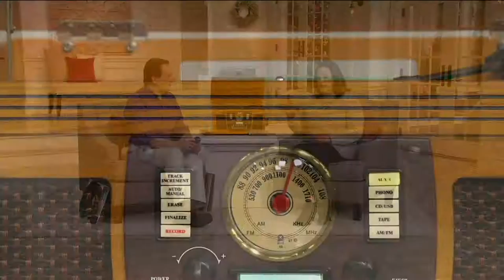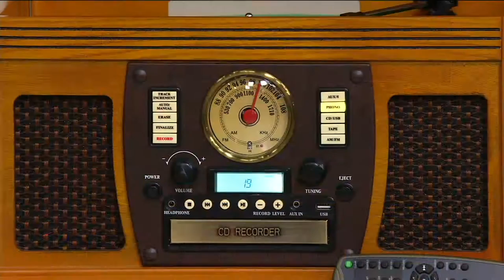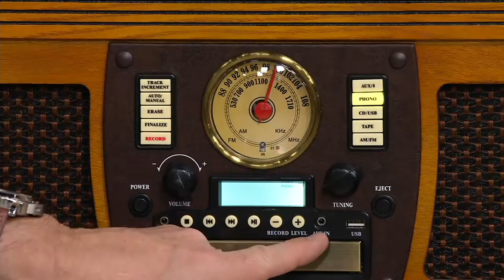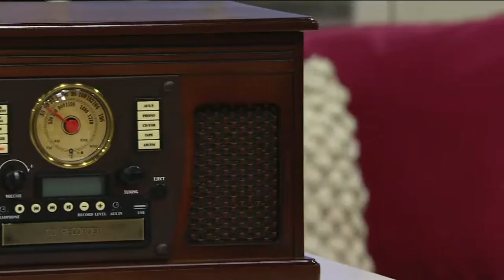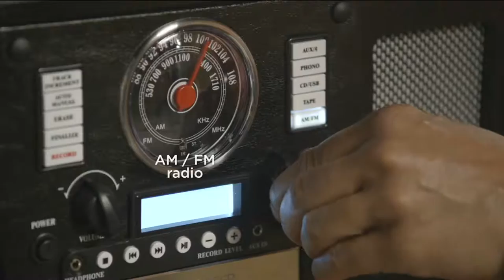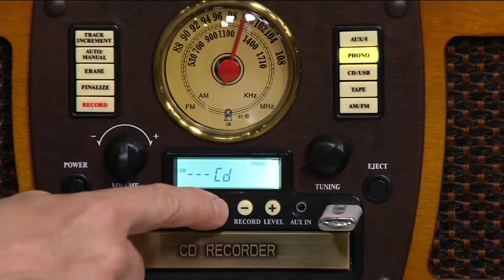Aviator Recordable 8-in-1 Wooden Music Center with Bluetooth on QVC